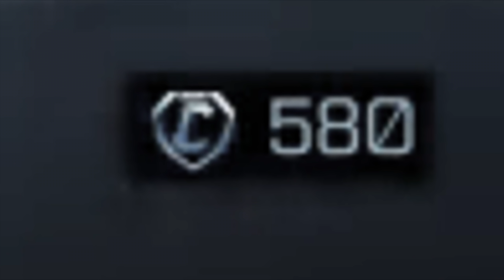POTATO LEAGUE #93 | TRY NOT TO LAUGH Rocket League MEMES and Funny Moments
► If you are new to our channel, we are two friends, editing gaming clips of the community in original funny way. Our "Potato League" series became synonymous with funny situations happening in Rocket League. It includes MEMES, Funny moments and fails. Just submit your clips, and we will do the work. WASDCommunity is a warm place to share your clips with others!

Maverick
Blurryface
Senor Poger21
Changmeister123
Jayess
LK.
Driacydna
Rogerx
VocableCar54851
hughug19
Gonzo Bean
JoeTravolta
L6iiv
Tow Mater
Icedragon1017
who
KingZaratan
Lucky
PT Milk
teemu3225